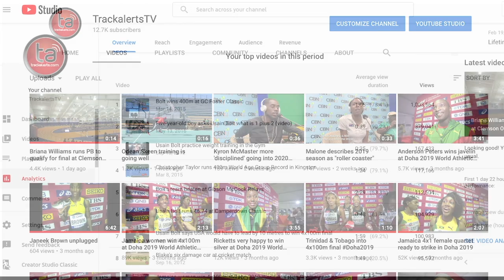Ashanti Moore wins 100m at JAAA Qualifying Series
Ashanti Moore, running unattached, was the fastest in the women's 100m with 11.61 against a -2.9m/s wind at Saturday's (27 Feb) JAAA Qualifying Series held at the National Stadium in Kingston.

The next best was Kashieka Cameron (MVP), who finished second in the same heat with 11.73 and Jodean Williams (Racers), 11.87.